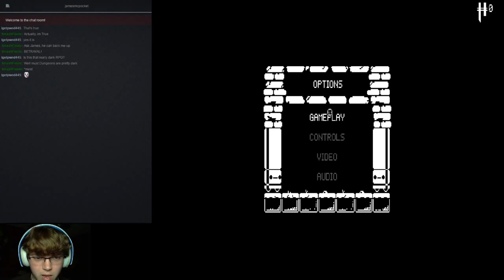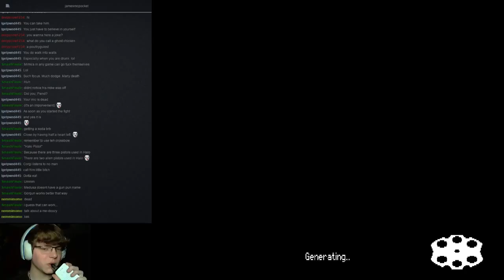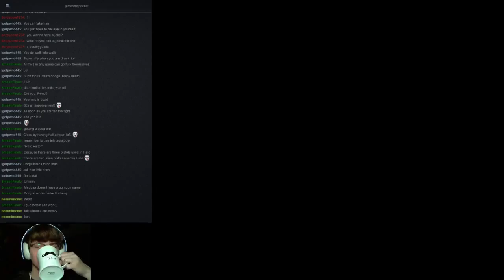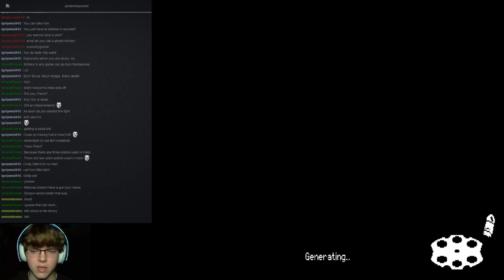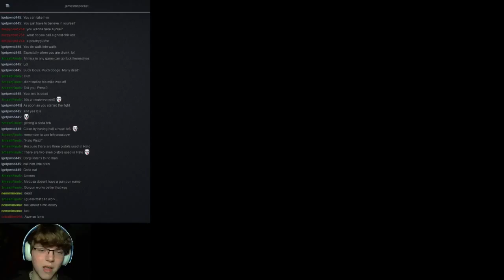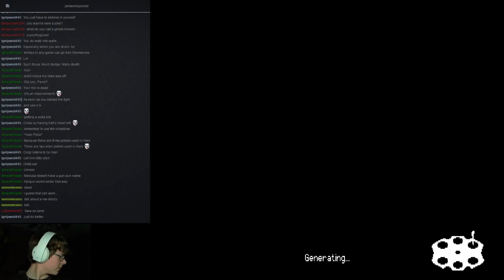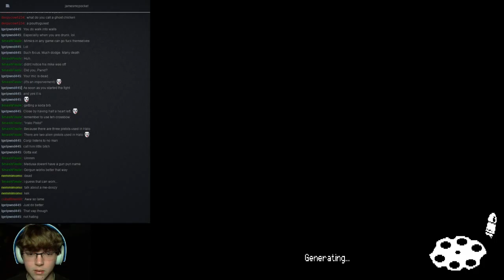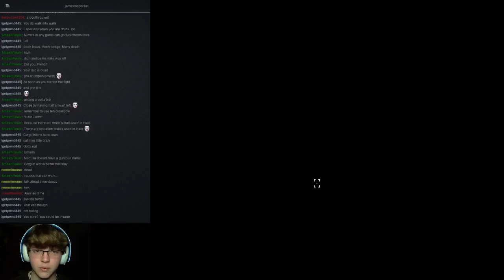4/14/16 Stream -Enter the Gungeon- Wet Feet